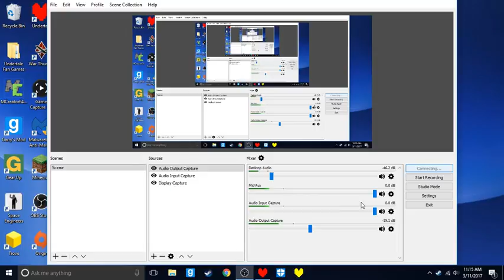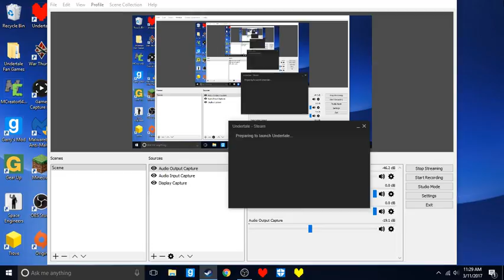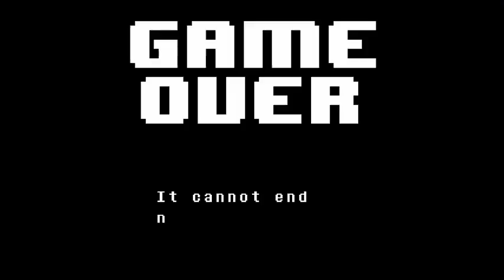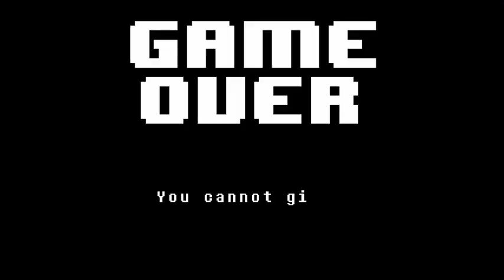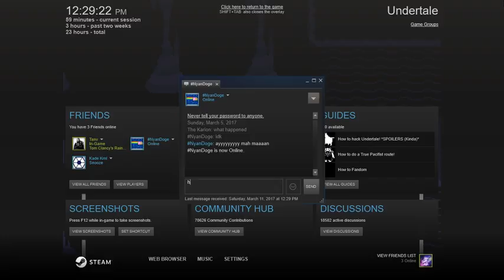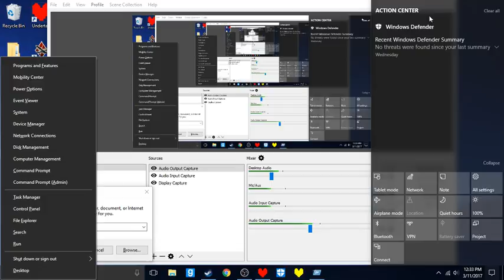The Karion Plays Undertale Genocide #5